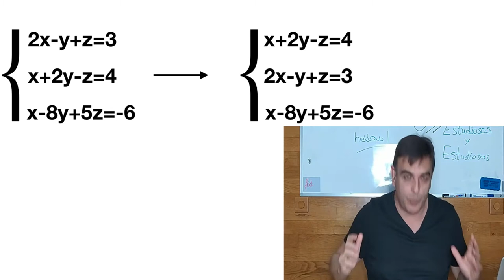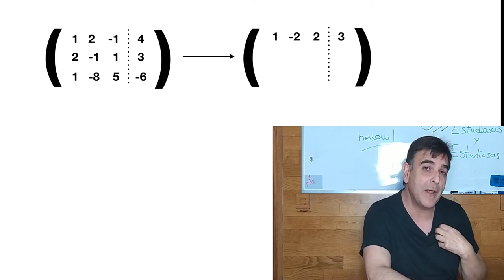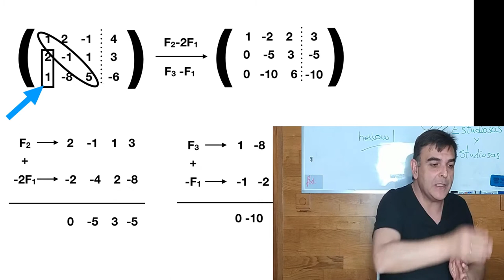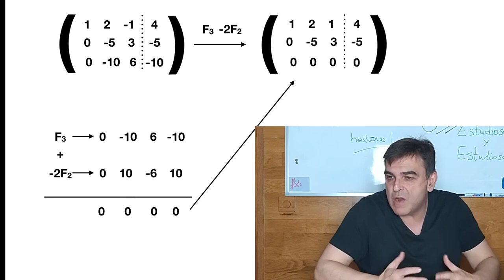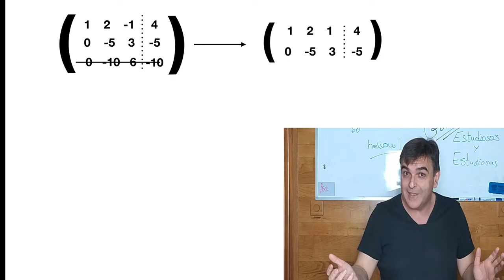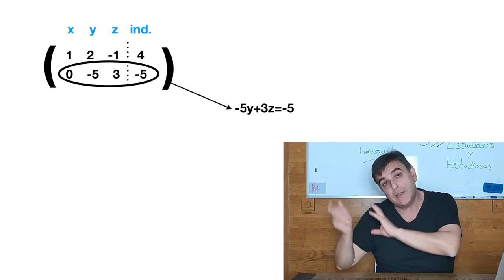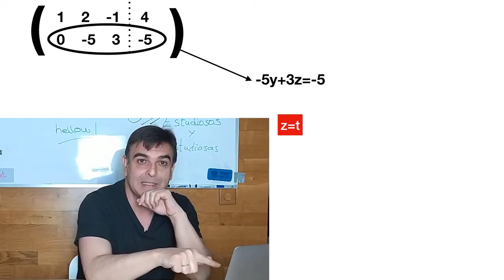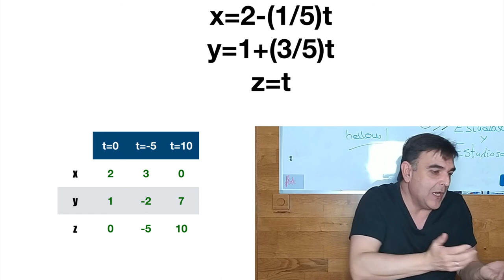resolver 🧿 SISTEMAS compatibles INDETERMINADOS ➧ gauss #02 (¡¡MALA EXPERIENCIA!!) 🙀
👉SCI, por GAUSS, ⛔️ (PELIGRO) mira el primer COMENTARIO 👈

sistemas compatibles indeterminados. Viva Gauss